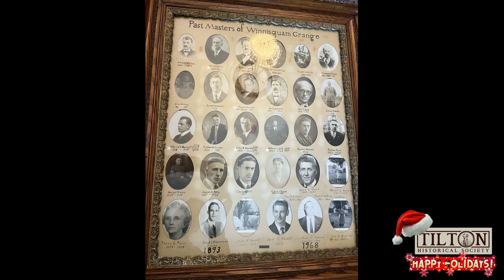Talking Tilton- November 2024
In this episode of TalkingTilton, I sit down with Paul and Alice Blaisdell and talk about their families farm in Belmont and their long standing history being involved with the Lochmere Grange.